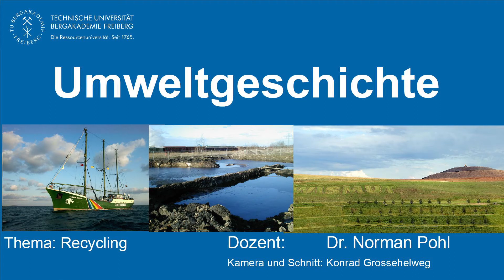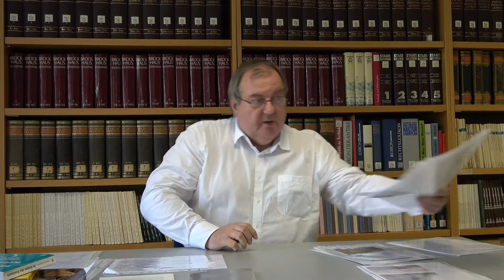Allgemeine Umweltgeschichte 3: Recycling